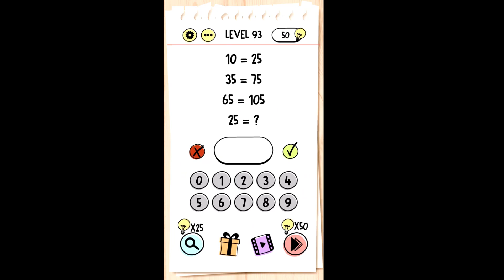Brain Test Tricky Puzzles Level 51-100 Answers Solution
Brain Test is an addictive free tricky puzzle game with a series of tricky brain teasers. Different riddles and tricky tests will challenge your mind. This new puzzle game may break common sense and bring your new brain-pushing experience! Brain Test: Tricky Puzzles - All Levels